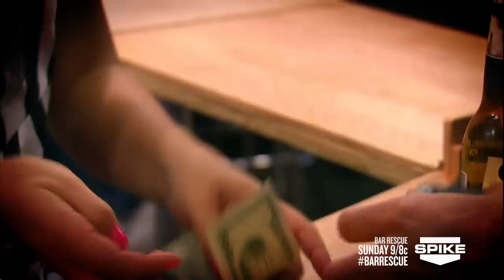Bar Rescue, The Lost Episode: Bar Owner Creates Customer Confrontation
Things are going great during the stress test at South Park, until the owner spots a young man light a cigarette. What follows is a must-watch altercation.